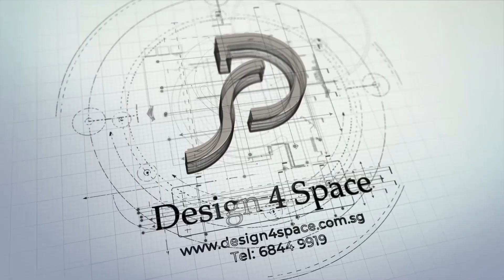[Singapore Interior Design] Contemporary Style HDB 4 Room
A perfect contemporary style for a new homeowner in Singapore

Designed by Carmen Yang from Design 4 Space

Project Details:

Interior Theme:
Minimalist Modern

Location:
Waterfront II, 422a Northshore Drive
Punggol, North-east region in Singapore

Homeowner: Family of 4
Project Condition: New Flat
Project Type: HDB 4 Room
Estimate Renovation period: 8 weeks

Essential Client’s Requirements:
White
Simplicity
Wine Display Cabinet

Works:
Overlay Marble Finish Tiles
Kitchen Open Concept
Syard Kitchen and Sink